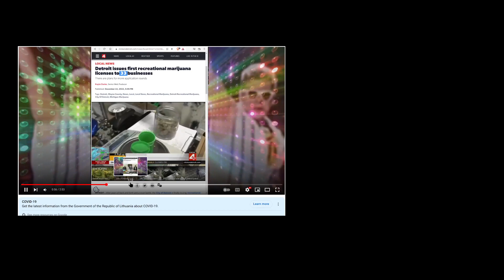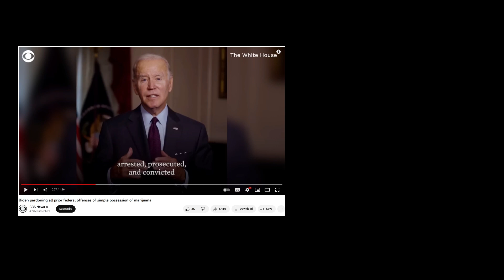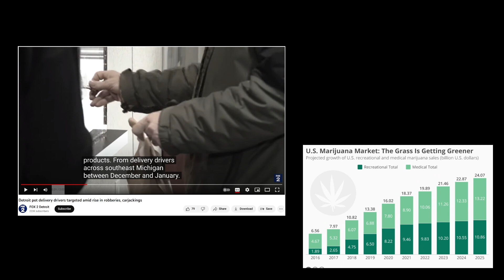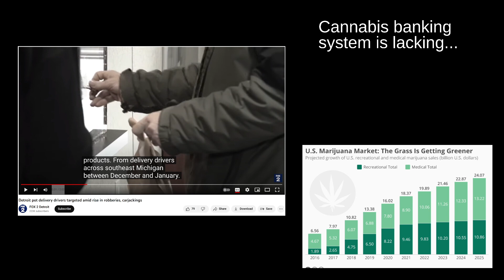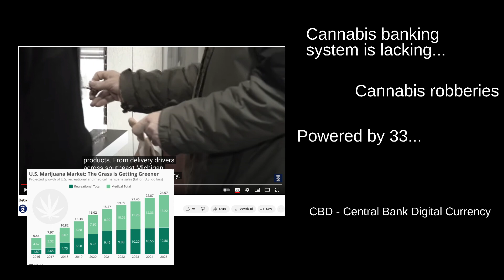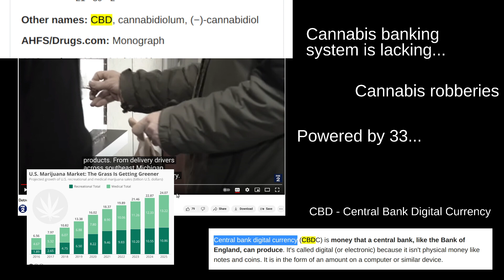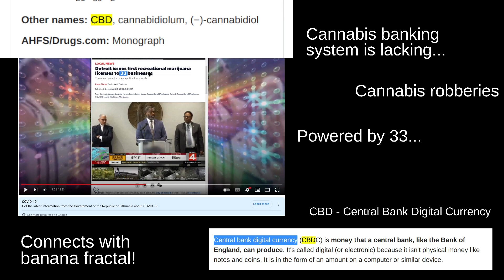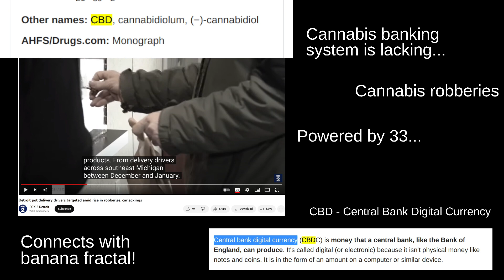⚫ Talking about the fastest growing industry #1